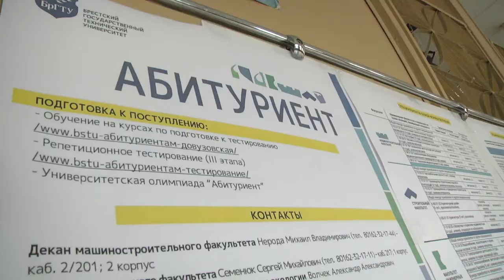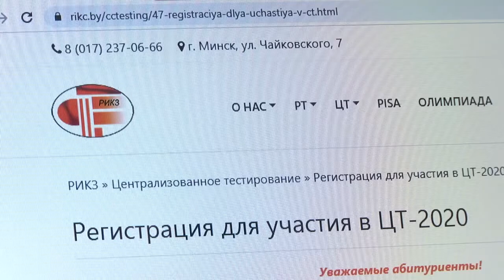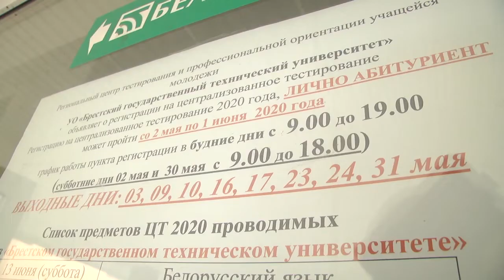2020-05-27 г. Брест. Нововведения вступительной кампании - 2020г. Новости на Буг-ТВ.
Вступительная кампания для выпускников 2020 будет особо волнительной,  - коронавирус  внес и  в образовательный процесс коррективы. Еще не так давно никто не мог сказать, когда будут экзамены, когда начнется тестирование. Однако постепенно информация прояснилась и уже сегодня представители регионального центра тестирования готовы рассказать, как будут проводиться испытания, необходимо ли в связи с переносом менять пропуск и как распределились в итоге учебные дисциплины по датам проведения – ответы на эти и многие вопросы получила наш корреспондент